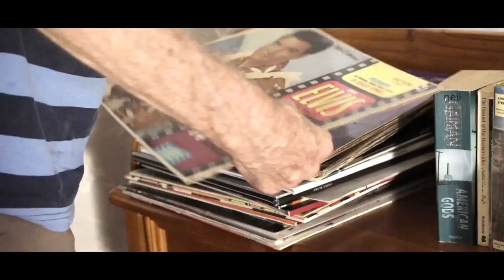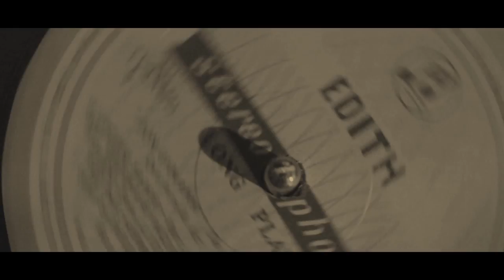Edith - By Liz Roesler (Student Genre Film)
A reminiscent elderly man shares one last dance with his love amidst a zombie Apocolypse.

A huge thank you to everyone involved in making my somewhat overly ambitious idea a reality.

To my actors for spending such a long time in makeup, multiple weekends filming and putting up with my direction; My Grandfather who had no idea what the film was about until he was in front of the camera and told to hit, kick and slap a bunch of teenagers he had never met before; My lovely makeup artist, Jade, who really went out of her way to help me out with no expected reward even when we didn't know each other; Everyone who helped me on crew with lighting, reflectors, etc; Those forced to watch and re-watch and give me their opinion all through the editing process; and my parents for letting me completely upend our living room, scratching the floor boards in the process, but not killing me.

I couldn't have done it without you, and I really appreciate you all.
Hope you're satisfied enough with the results.